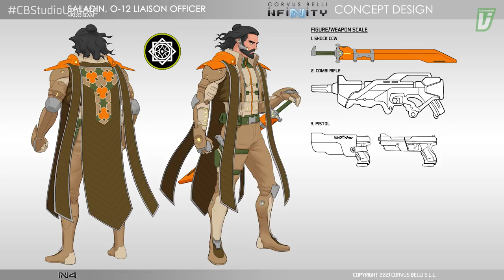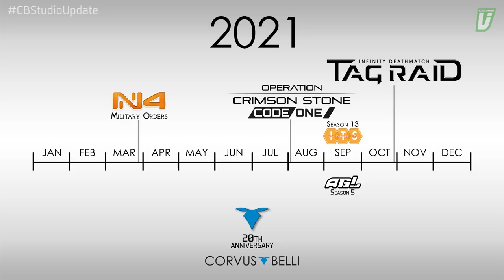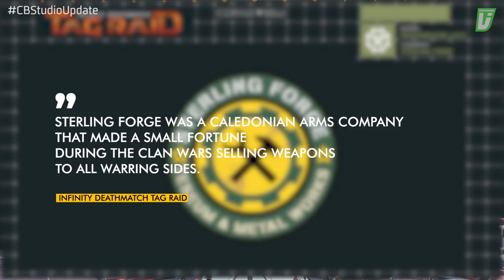[Studio Update] #16 - Summer Seminar!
Welcome to our special Studio Update episode: the Summer Seminar! With a good bunch of interesting info! We talk about all our games: Aristeia!, Infinity Defiance, Infinity CodeOne, Infinity N4 & Infinity Deathmatch: TAG Raid, the upcoming game of Corvus Belli. Don't miss it!

Corvus Belli is a company with more than 19 years of experience in game development and manufacturing miniatures. Its most popular product is Infinity, a miniature wargame that simulates futuristics skirmishes in a science fiction world. Today, Corvus Belli has an active community of more than 20.000 players around the world that receive support from the company through the different platforms.

Corvus Belli es una empresa con más de 19 años de experiencia en el diseño y creación de juegos y fabricación de miniaturas. Su producto principal es Infinity, un juego de miniaturas que simula combates futuristas en un entorno de ciencia-ficción. Actualmente Corvus Belli cuenta con una comunidad activa de más 20.000 jugadores y jugadoras de todo el mundo que reciben soporte continuo de la compañía a través de sus diferentes canales de comunicación.